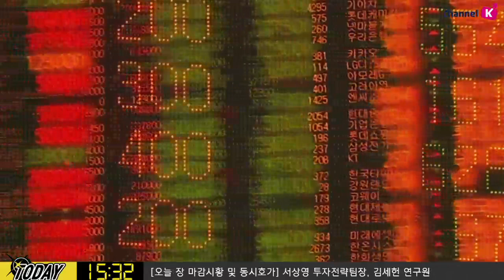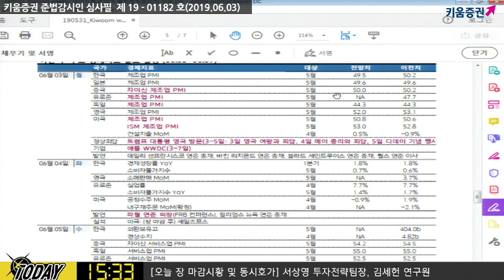[주식] 서상영의 마감 투자전략 / ISM 제조업지수·연준 위원들 발언 주목! 내일장 전략은? (19.06.03)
ISM 제조업지수 결과가 예상과 부합되는지 여부에 주목!
​예상과 부합된다면 경기 둔화 이슈가 완화 될 수 있기 때문..

또한 퀄스 연준 부의장, 바킨 총재, 블라드 총재 등의 연설도 주목!
퀄스 부의장이나 바킨 총재는 매파적인 성향을 가지고 있어 경기에 대한 자신감을 표명할 것으로 전망되나
미-중 무역분쟁 장기화에 대한 우려 또한 표명할 수 있음